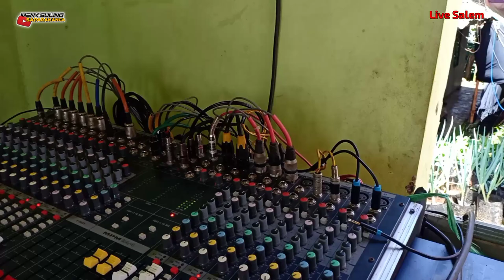7 Bulan medley ONI APRAK feat ACONKG JS Live Kp Salem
TONG HILAP DUKUNG TERAS CHANNEL YOUTUBE ABDI NYA AKANG, TETEH, ABAH, EMA 🤗

Cp for job :wa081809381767 /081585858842